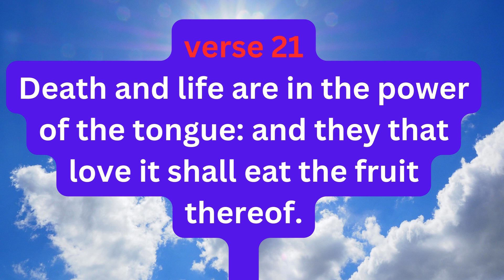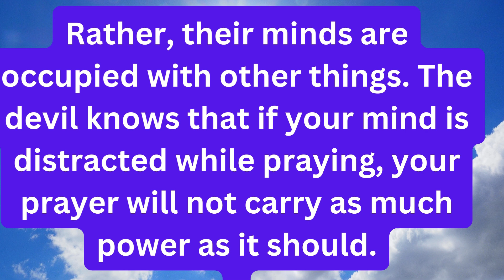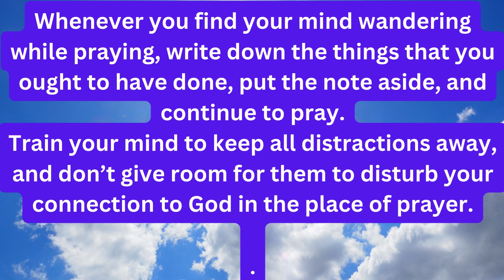Open Heaven Saturday 17th August 2024 Daily Devotional By Pastor E A Adeboye ‪@RevKilpatrick‬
OPEN HEAVEN DAILY DEVOTIONAL
17 AUGUST 2024 SATURDAY
TOPIC
PRAYER CONTAMINANTS
MEMORISE
Proverbs 18:21
 Death and life are in the power of the tongue: and they that love it shall eat the fruit thereof.
BIBLE READING
Proverbs 18:20-21:
A man’s belly shall be satisfied with the fruit of his mouth; and with the increase of his lips shall he be filled.

MESSAGE
Certain things can contaminate our prayers, such that they weaken our prayers and their possible results. One such thing is speaking words that are against what we are praying for.
When you pray about your country, for example, and later join others in saying that nothing good can come out of that same country, you have contaminated your prayer already.
Don’t pray for God to give life to something and then turn around to speak death into that same thing; you will not get results from such a prayer.
Joel 3:10 says, “Let the weak say, ‘I am strong!’” In other words, if you have prayed for strength, but can still see traces of weakness in you, at that point, say, “I am strong”.
As your words go in line with your prayers, they will remain potent enough to deliver the results you seek.
When you pray about something, it is important that your words and thoughts agree with your prayer. This way, you will not stand in the way of the answer to your prayer.

Another thing that contaminates prayers is a lack of concentration while praying. This is when people pray, but their hearts are not in the prayer.
Rather, their minds are occupied with other things. The devil knows that if your mind is distracted while praying, your prayer will not carry as much power as it should.
Therefore, whenever you decide to pray, he will begin to remind you of things you are yet to do and places that you ought to have gone to.

His plan is to occupy your mind with other things so that you will become distracted and lose your concentration as you pray.
Whenever you find your mind wandering while praying, write down the things that you ought to have done, put the note aside, and continue to pray.
Train your mind to keep all distractions away, and don’t give room for them to disturb your connection to God in the place of prayer.
With time, as you continually train your mind, you will get good at focusing on God while praying.

KEY POINT
If you want your prayers to remain potent and powerful enough to deliver results, make sure they are not contaminated.

BIBLE IN ONE YEAR: Jeremiah 47-48